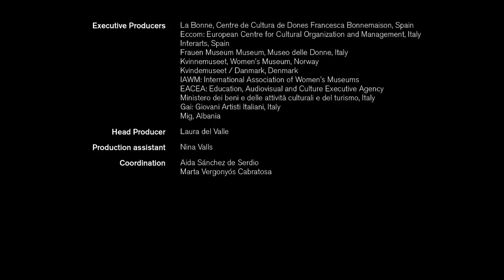Anna a doll's story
Erenik Beqiri - Albania